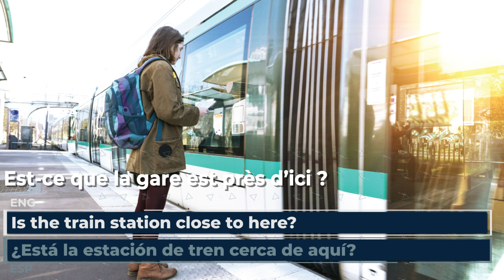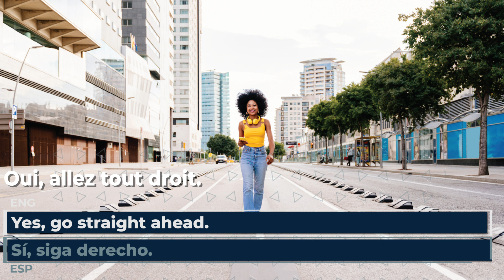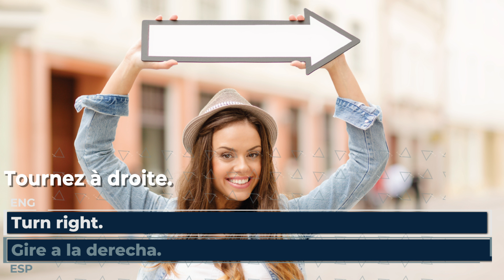🇫🇷 VOCABULARY 2 | Lesson 6: En ville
1. Est-ce que la poste est loin d’ici ?
2. Non, ce n’est pas loin.
3. C’est tout près.
4. Est-ce que la gare est près d’ici ?
5. Non, c’est plus loin.
6. Est-ce que c’est l’Île de la Cité ?
7. Non, il faut traverser le pont.
8. Est-ce que c’est la direction de Beaubourg ?
9. Oui, allez tout droit.
10. Tournez à droite.
11. Tournez a gauche.

1.Is the post office far from here?
2.No, it’s not far.
3.It’s very close. (It’s very near.)
4.Is the train station close to here?
5.No, it’s farther.
6.Is this the Île de la Cité?
7.No, you have to cross the bridge.
8.Is this the way to Beaubourg?
9.Yes go straight ahead.
10.Turn right.
11.Turn left

1. ¿La oficina de correos está lejos de aquí?
2. No, no está lejos.
3. Está muy cerca. (Está muy cerca).
4. ¿Está la estación de tren cerca de aquí?
5. No, está más lejos.
6. ¿Es este el île de la Cité?
7. No, tienes que cruzar el puente.
8. ¿Es este el camino a Beaubourg?
9. Sí, sigue derecho.
10. Gire a la derecha.
11. Gire a la izquierda

𝗔𝗰𝗸𝗻𝗼𝘄𝗹𝗲𝗱𝗴𝗲𝗺𝗲𝗻𝘁𝘀
Living Language (2010). Random House, Inc.